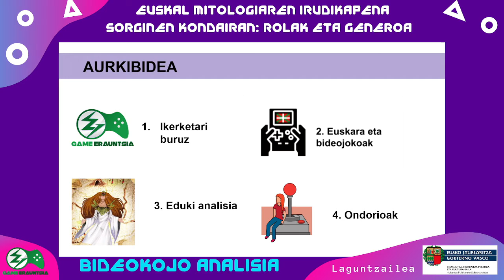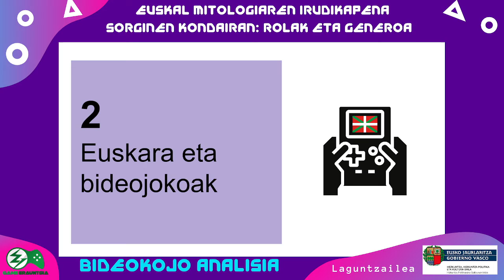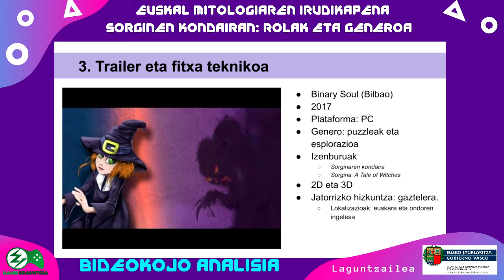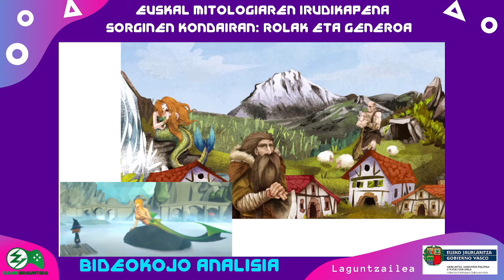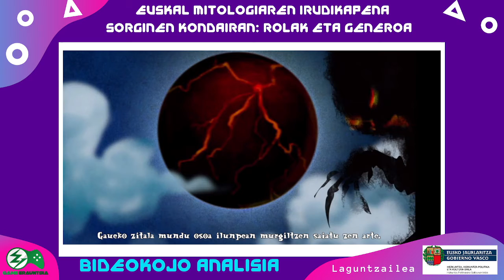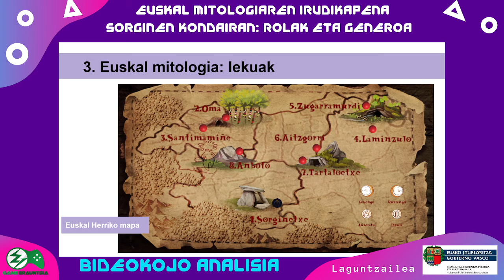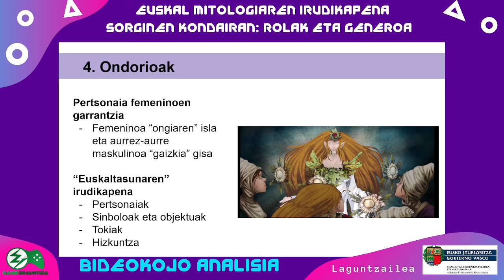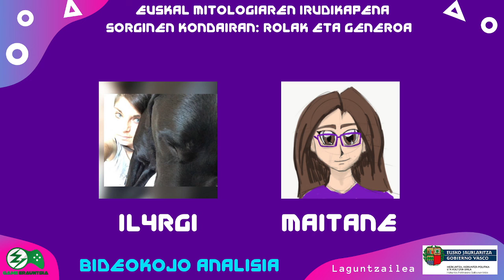Euskal mitologiaren irudikapena Sorginen Kondaira bideojokoan: rolak eta generoak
Emakumearen nazioarteko eguna dela eta, Binary Souls enpresa bilbotarraren Sorginen Kondaira / Sorgina a Tale of Witches bideojokoaren analisia burutu genuen. Genero ikuspuntutik aztertu zen jokoa eta euskal mitologia, geografia eta euskara aztertu zen.

Aurkezpenean Il4rgi streamerra eta Maitane Junguitu ikerlaria izan ziren.

Hitzaldi honetatik abiatutako testua gazteleraz irakurri daiteke, dohainik Cronos, ¿estás? liburuan.